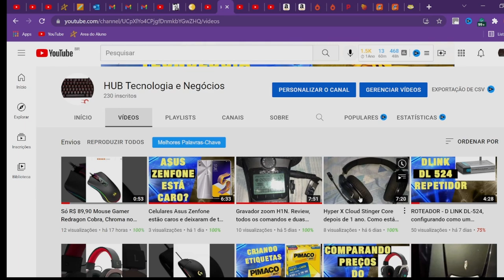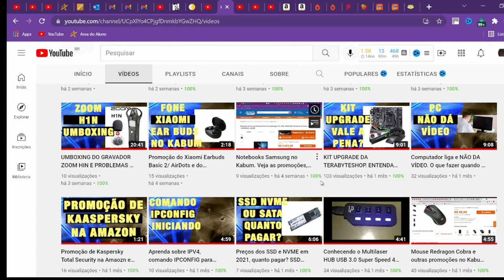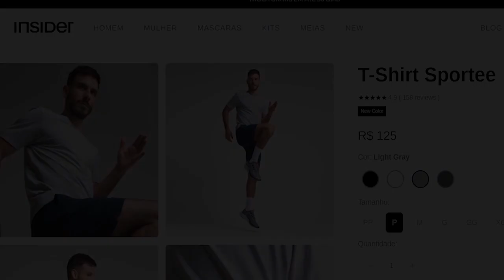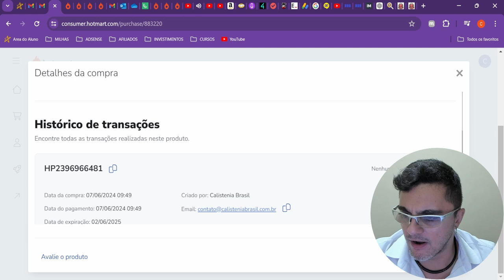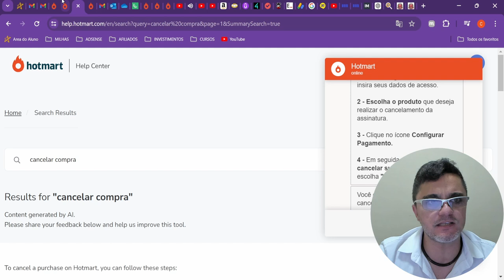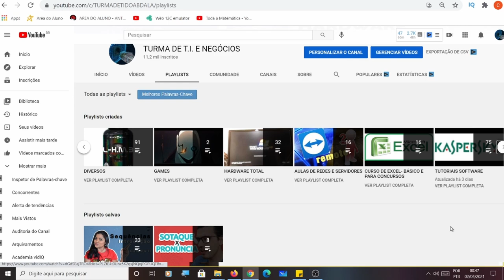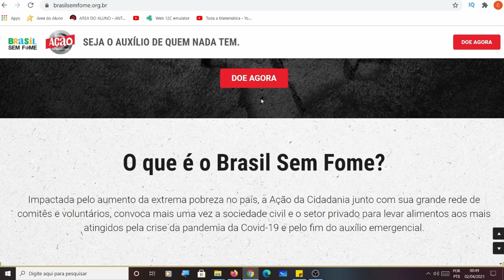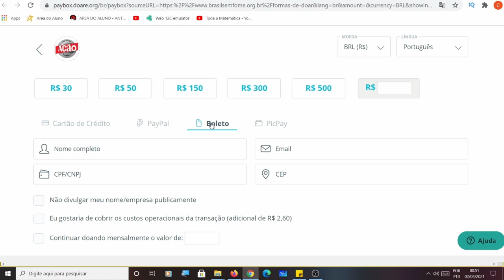Como cancelar assinaturas na Hotmart?